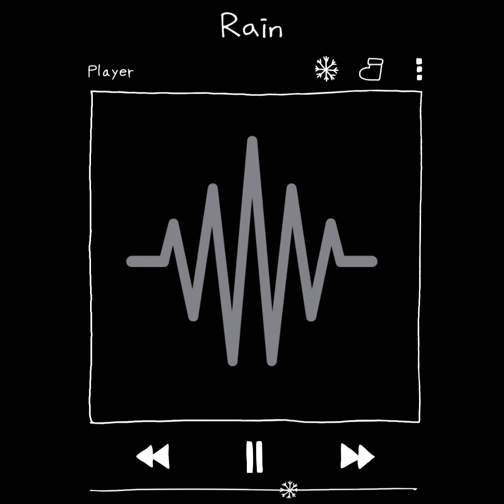이적 - Rain Cover by Tudd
Pop / K-pop cover